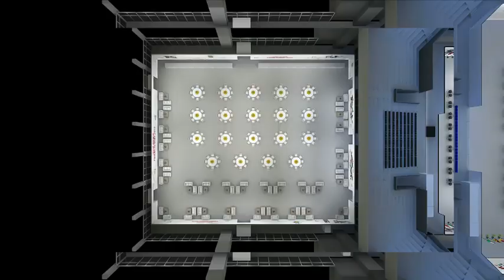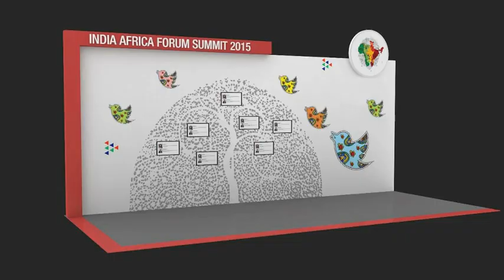Curtain Raiser: India Africa Forum Summit 2015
Overview of the Preparation for the India Africa Forum Summit